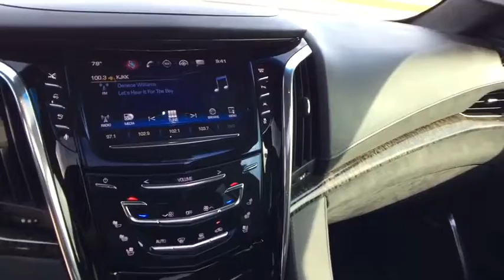2016 Cadillac Escalade Allen Samuels Direct XGR110094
2016 Cadillac Escalade Platinum Edition

Odometer is 5540 miles below market average! CARFAX One-Owner. Clean CARFAX.